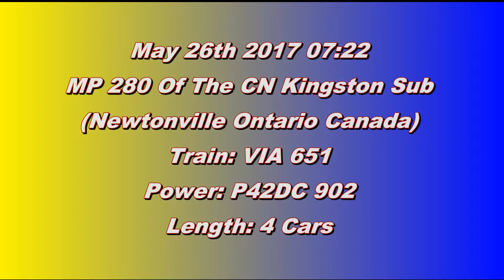Ontario Trip 2017 Video 49 of 111: VIA 651 Near Newtonville Canada 26MAY17 P42DC 902 Leading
VIA P42DC 902 hustles train 651 west towards Toronto